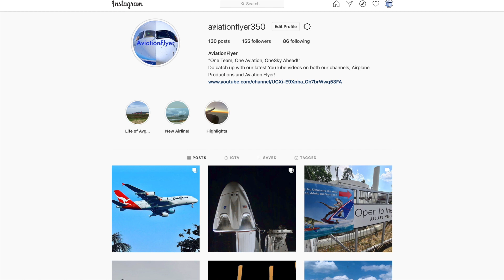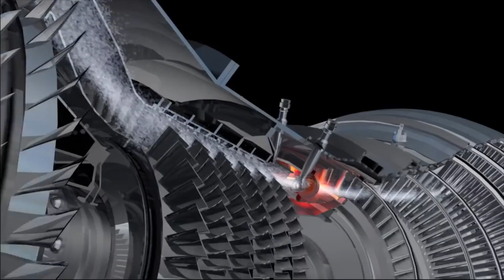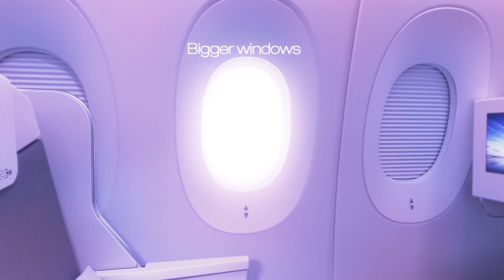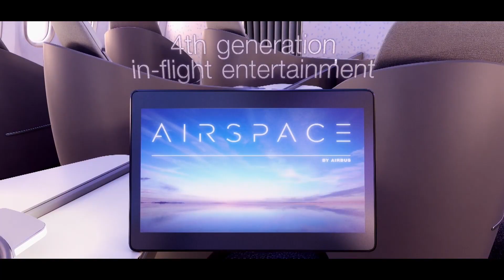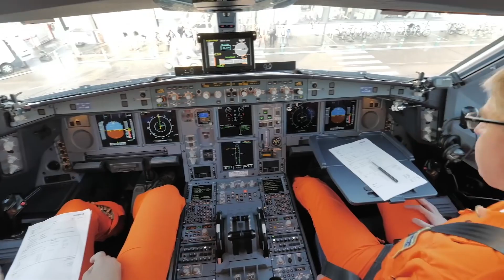A330neo vs A350: Airbus wide body aircraft comparison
This video is about A330neo vs A350. A330neo vs A350, A350 vs A330neo, the Airbus wide body aircraft and Airbus widebody family comparison. Airbus A350 was initially launched to take on 787 and 777, though Airbus A330neo was also launched to go up against 787. And between the newest Airbus wide body aircraft, Airbus A330neo vs A350, what is the difference? Well, that’s what we find out in this A330neo vs A350 video.